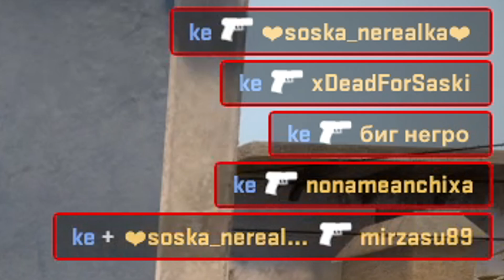ke ke ke ke ke